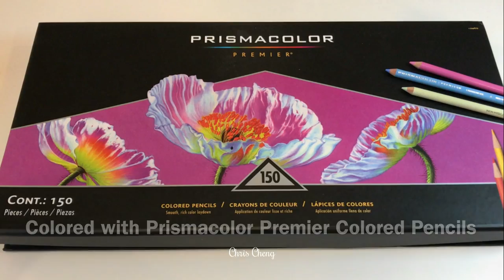APPLES DRAWING WITH COLORED PENCILS | Crabapples - Part 2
Sharing How I Color Crab Apples, Sloe Berries, Branch and Leaves in Real Time using Prismacolor Colored Pencils

Coloring Book: The Flower Year by Leila Duly
Colored Pencils: Prismacolor
Sharpener: Kutsuwa STAD Angle, T'GAAL
Gel Pen: Uni-Ball Signo White

The Flower Year: A Colouring Book:
Prismacolor Premier Soft Core Colored Pencils, 150 Count:
Kutsuwa STAD Angle Adjustable Pencil Sharpener T'GAAL:
Uni-Ball UM 153 Signo Broad Point Gel Pen - White - Pack of 3: